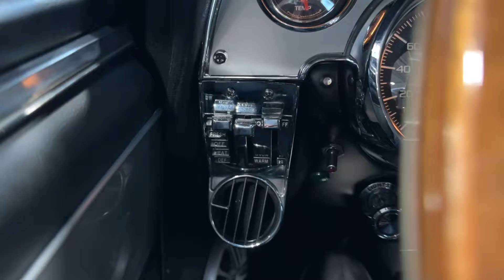Ford Mustang - SHELBY GT500*ELEANOR*7.0 V8*427 COBRA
AS242198

Najeto 2 507 km od renovace vozidla.

Výbava: Motor 427 Windsor, Vstřikování EFI FITech (laditelné ve voze), Zapalování MSD, Hlavy válců "AFR Renegade", Svody výfuků laděné "Patriot", Výfuky RM s podtlakovými klapkami (boční vývod), Velký hliníkový chladič, Elektrický ventilátor, Klimatizace, Nitro - NOS Láhev (nezapojeno), Hřebenové řízení s posilovačem, Přední náprava Total Control, Nastavitelné tlumiče Wiking (Tvrdost, odskok, výška), Manuální 5ti stupňová převodovka Tremec TKO 600, Hliníková nádrž s víčkem Le Mans, Samosvorný diferenciál, Kotoučové brzdy Willwood (6 pístkové vpředu, 4 pístkové vzadu), Přední a zadní LED světla, Vystužený podvozek vč. motorového prostoru, Výškově nastavitelný volant Shelby, Výztuha Shelby v kabině.